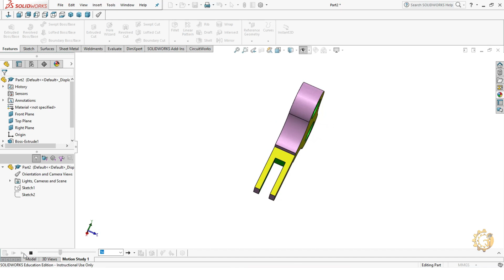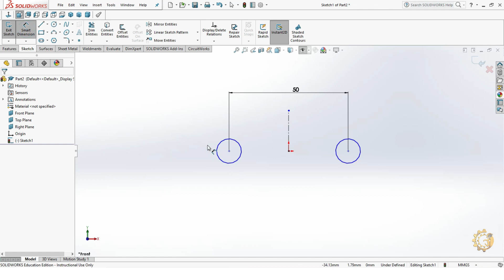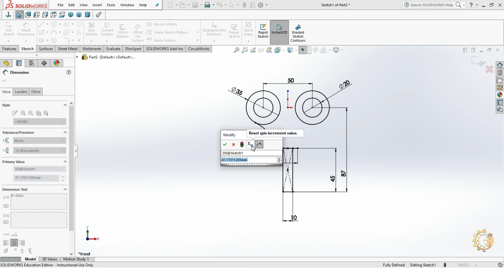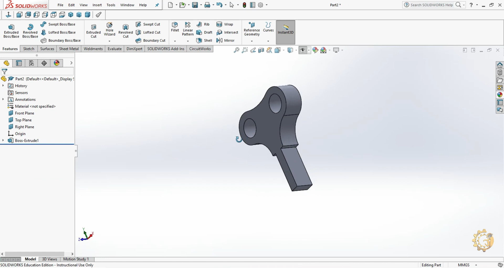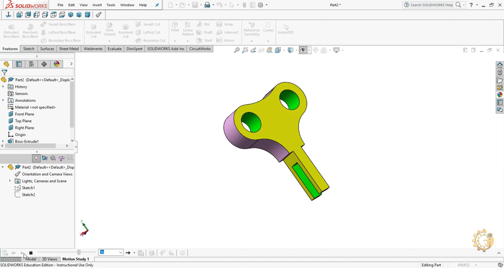3D CAD MODEL- SOLIDWORKS FOR PRACTICE. EXERCISE #176